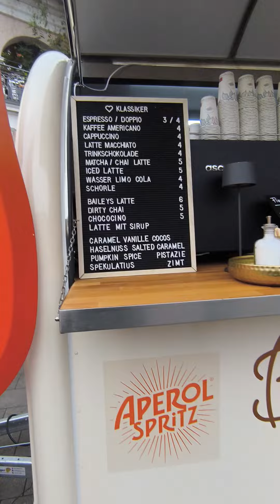Krizantēmu svētki Lahr 16 daļa